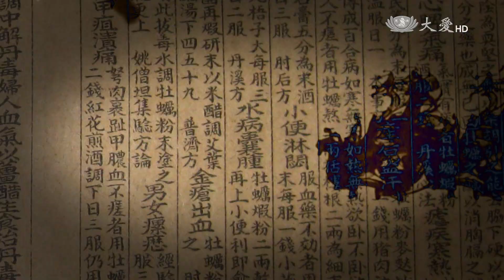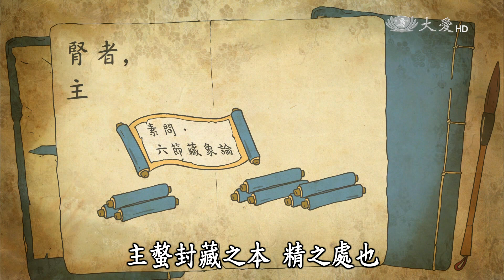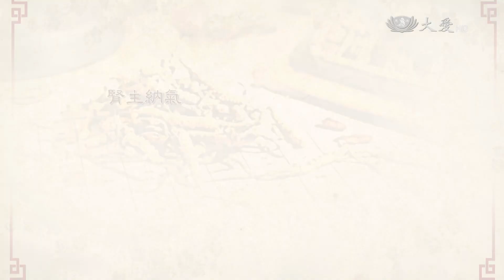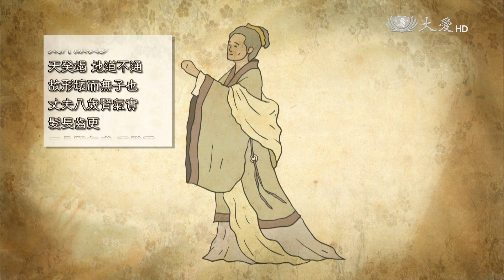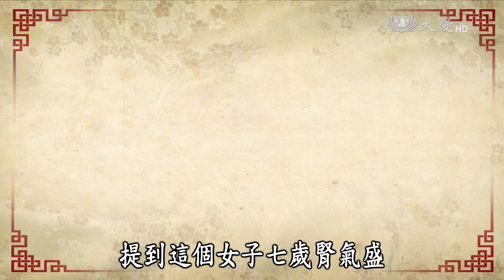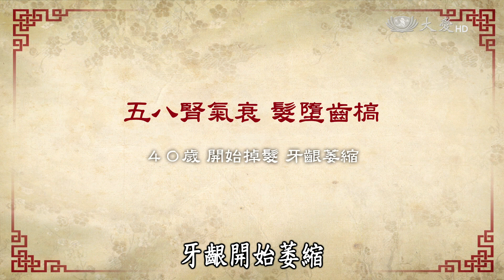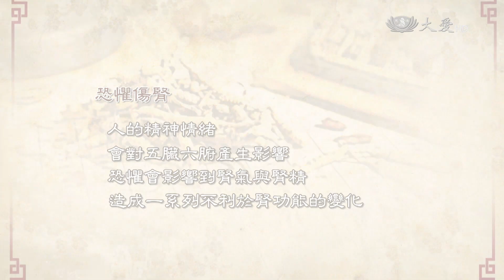【看中醫】20150321 - 中醫藏象學 - 腎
腎是人體很重要的器官之一，中醫認為，腎為臟腑陰陽之本，是生命之源；而從西醫的角度，腎臟屬於泌尿系統，主要的功能是生成尿液，排泄代謝產物，維持體液平衡及體內酸鹼平衡，以及內分泌功能。而從中醫觀點來看，腎對人體健康的影響，又是扮演什麼樣的角色呢？

(13320012)